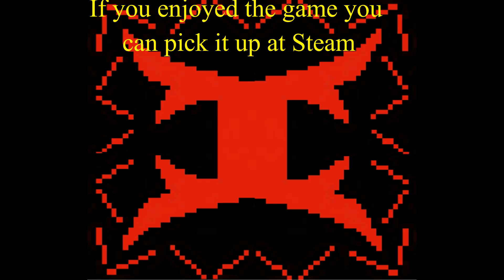IVATOPIA'S IWD - kronic Pain - Show 333 (Pro Wrestling X)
This is me IVATOPIA (with SupernovaTiffy) using the video game Pro Wrestling X (a steam early access game) plus some Fire Pro Wrestling World to try and make my own wrestling show come and take a look to see how we did.

This is show 333 by the way :)

Pro Wrestling X -
All rights to the game belong to the Developer: Wrestling Gamers United and the Publisher: Wrestling Gamers United including the music from the title screen of said game.

I have nothing to do with the game accept of being a customer who bought it on back in 2007 and plays the current Steams early access version.

If you want more info on Pro Wrestling X or just won't to buy it then go to there steam page at

Wrestling Empire
All rights to the game belong to the Developer: MDickie
and the Publisher: MDickie

If you want more info on Wrestling Empire or just won't to buy it then go to there steam page at

IVATOPIA'S at

Opening Music from opening screen of Pro Wrestling X performed by Douglas Pattrick at -